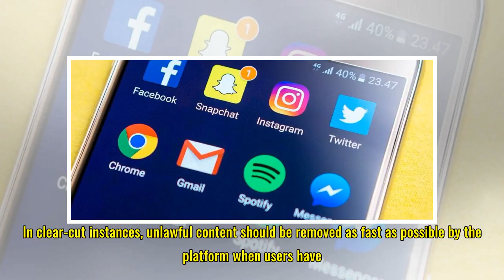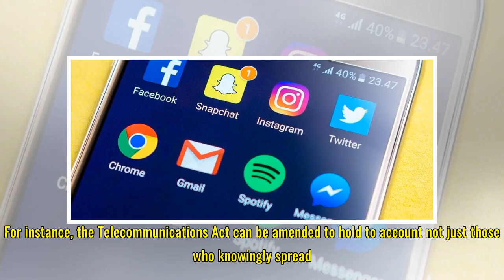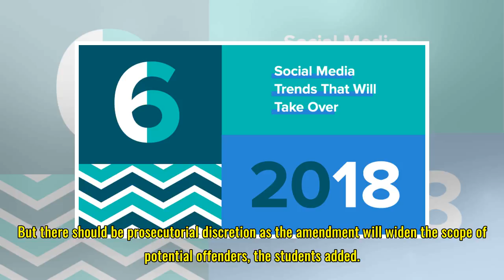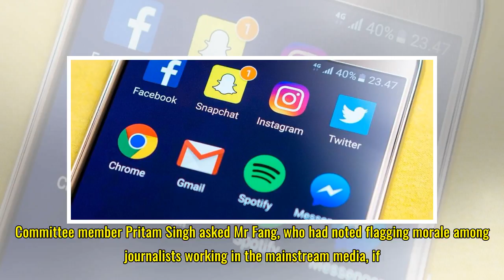Hold tech firms, social media platforms accountable, say students